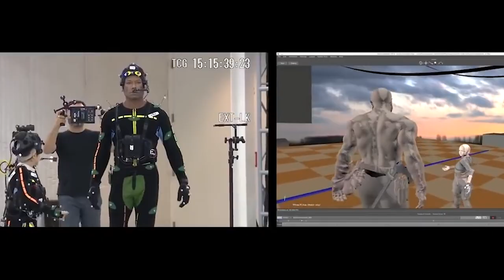why I feel bad for God of War Ragnarök's writers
love you